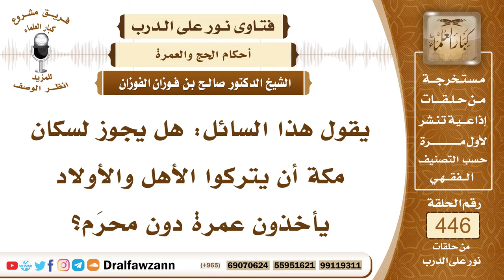6207- حكم حج النساء من جدة بدون محرم - الشيخ صالح الفوزان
"6207- يقول هذا السائل: هل يجوز لسكان مكة أن يتركوا الأهل والأولاد يأخذون عمرة دون محرَم؟
الجواب: الجواب: لا بدّ من محرَم؛ لأنه إذا كان يقصد النساء فالنساء لا بد لها من محرَم؛ لأنها ذهابها من جدة إلى مكة مسافة بعيدة وربما يتعرضون لمشاكل ويتعرضون لأشياء لا بد من وجود المحرَم فيها.
السيرة الذاتية:
للاشتراك في قناة الشيخ صالح الفوزان

14_ الشيخ محمد أمين الشنقيطي
يتيوب

15_سماحة المفتي عبد العزيز آل الشيخ
 يوتيوب

رئيس الفريق
لمشروع كبار العلماء